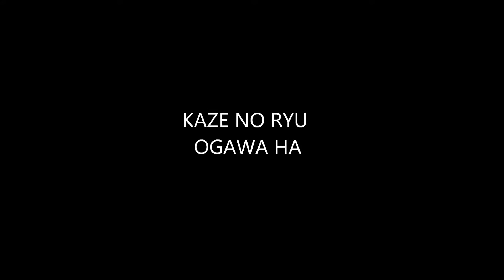Ogawa Ryu 自然の伝統 Shizen no Dentou Interesting teach moments Shidoshi Jordan Augusto (July - 2016) X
Interesting teach moments
Shidoshi Jordan Augusto
(July - 2016)